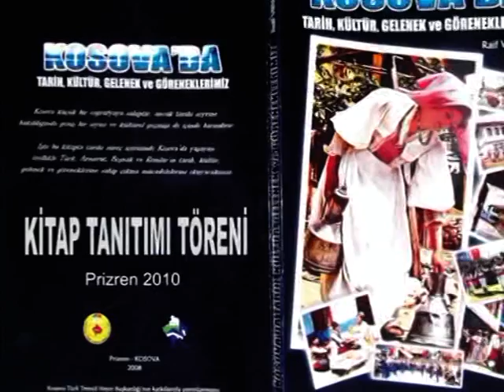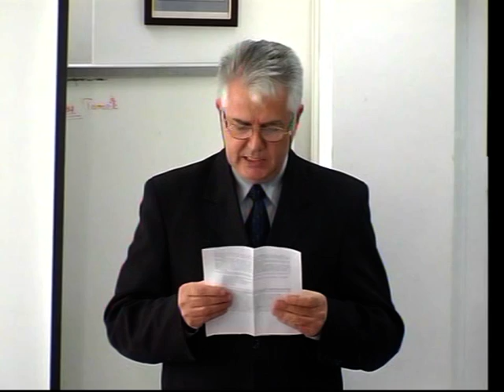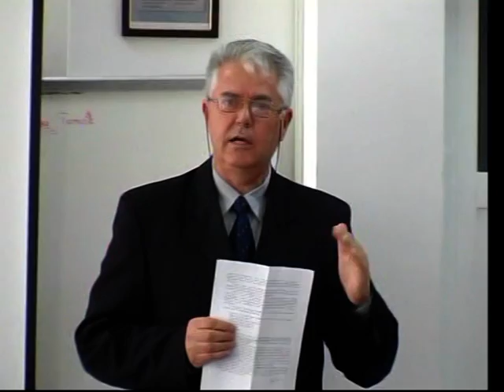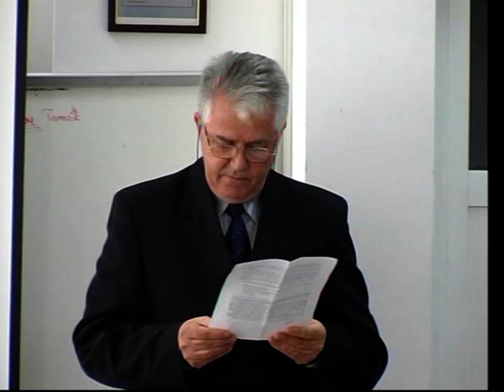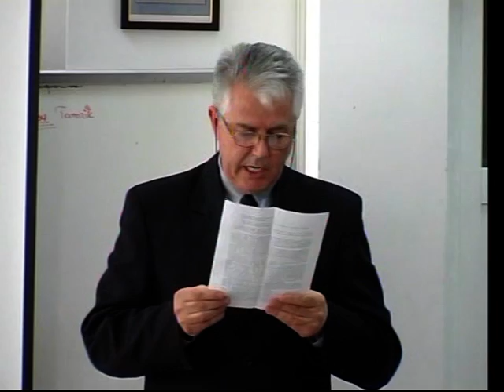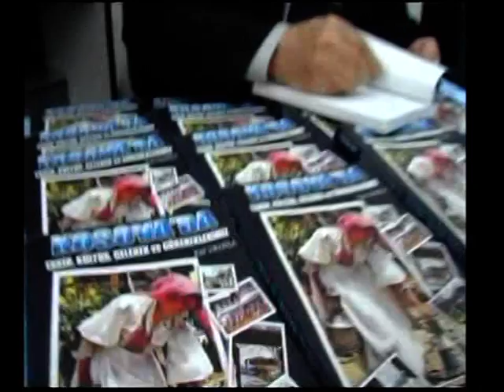Raif Vırmiça Gelenek ve görenekler -Tanıtım